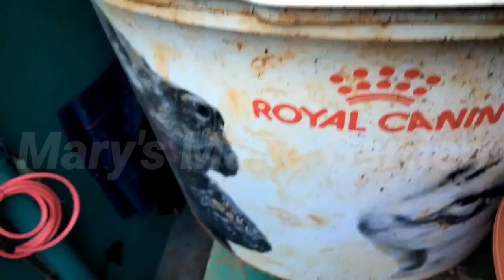ದಾಸವಾಳ ಹೂ ಮತ್ತು ಗಿಡದ ಭಕ್ಷಕ !!??? I What is the best pest control for hibiscus?| How do you get rid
ದಾಸವಾಳ ಹೂ ಮತ್ತು ಗಿಡದ  ಭಕ್ಷಕ !!??? I What is the best pest control for hibiscus?| How do you get rid of insects? | mary's mane garden | marys mane garden | kannada |

New Flower, Vegetable and beautiful plants grow in house garden, By growing plants humans mind and sole will improve & grow the calm and peace in their Mechanical life style.
We grow it in organic way. what is the condition and organic fertiliser, for complete detail. Marys Garden MaryGarden, mary's mane jasmine garden.

We help you: how to grow rose plants, re potting results, gardening tools, gardening works, house garden, home garden,how to get more flowers in hibiscus,
how to grow hibiscus,gardening,the gardener,gardener,gardener,organic,organic gardening,organic farming,farm,farming,toy farm,plants,indoor plants,
best indoor plants fertilizer,fertilisers, organic hacks, growing plants,harvesting,harvest etc...,

What's eating my hibiscus buds?
What is eating my hibiscus flowers at night?
What do spider mites look like on hibiscus?
What does fungus look like on hibiscus?
What are the diseases of hibiscus?
What does an unhealthy hibiscus look like?
Does my hibiscus have a disease?
What bug attacks hibiscus?
What do aphids look like on hibiscus?
How do I keep bugs from eating my hibiscus?
What do you spray on hibiscus for aphids?
Is vinegar good for hibiscus plants?
How do you get rid of aphids permanently?
What home remedy kills white bugs on hibiscus?

pöttinger hibiscus plant
the gardener,
re use soil,
reuse poting soil,
potting soil,
organic gardening,
organic farming,
organic gardening for beginners,
organic gardening tips,
terrace garden.
terrace gardening,
organic rooftop terrace gardening